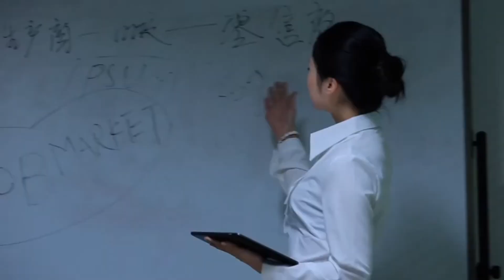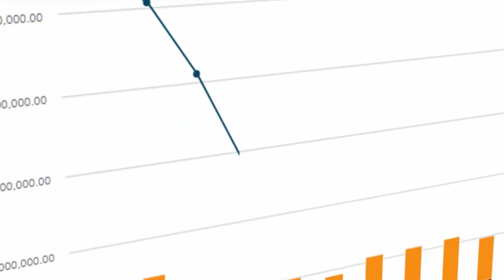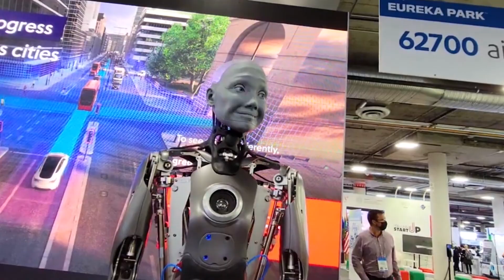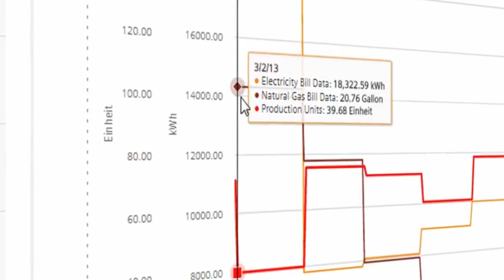Fears of the Robots Take Over - Will They take our Jobs?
This Strong Artificial Intelligence is backed up by copious amounts of data originating from the patterns and lifestyles of humans. Ultimately, this data pushes the idea of technology having a ‘self-aware consciousness’ as they answer our questions in real time, and with a real response.

In turn it begs the question: Can a robot or a piece of technology become human and will they take our jobs?

Ranging from your smart-phone to that smart-home - It comes to no surprise that in a society where technology is advancing by the day, the dreaded question does come around as well.

Will robots take our jobs?

In the next eight minutes, we’ll be deep diving into your most asked questions such as:

Can a robot become human?

What jobs may be in jeopardy?

So stay strapped in and keep your eyes focused on this video as we get into the nitty gritty details for what you can expect for the future, especially with the forthcoming of robots and advanced technology.

Inspired by Here’s Why You Shouldn't Be Afraid of Robots Taking Your Job

Inspired by Will robots take our jobs? | CNBC Explains

Inspired by Will Robots Take Our Jobs? | Freethink Wrong

Inspired by Will robots steal our jobs? - The future of work (1/2) | DW Documentary

Inspired by MIT Professor: Why We Shouldn’t Be Afraid Of Robots Taking Our Jobs